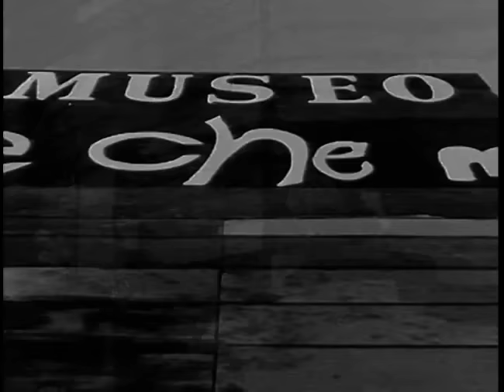Depeche Mode- Pimpf [HD]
Álbum: Music for the Masses
Año: 1987

Pimpf es una función instrumental,es un verdadero ejercicio de virtuosismo, perfeccionismo y construcción de un tema sólo instrumental, sentado en la forma de pieza acústica clasicista.